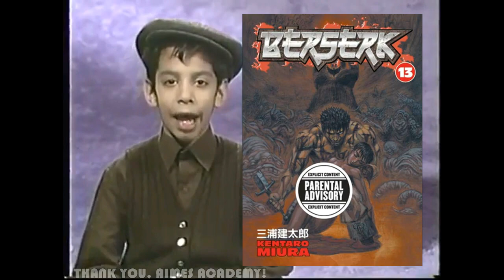Reading Rainbow Recommends Berserk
Children were our future.